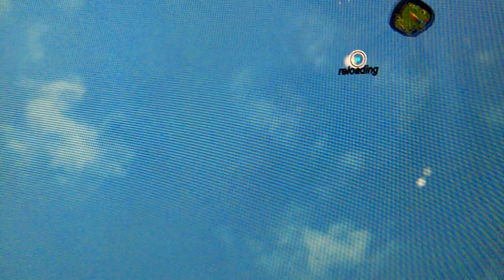Happy New Year